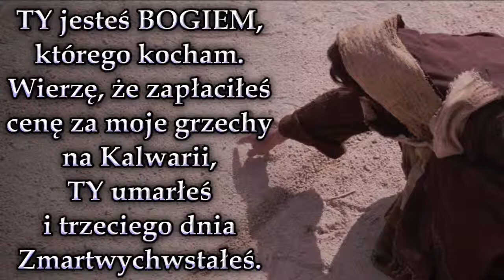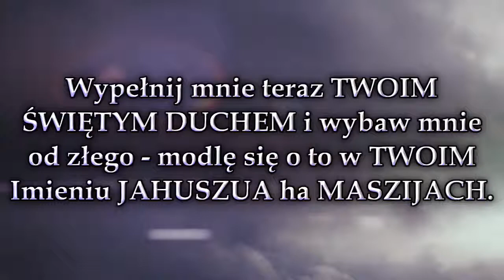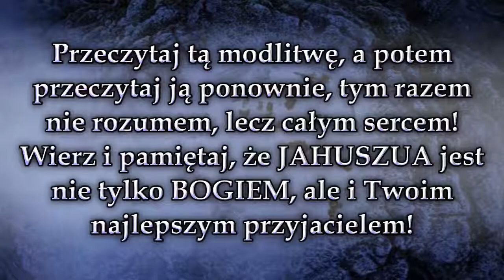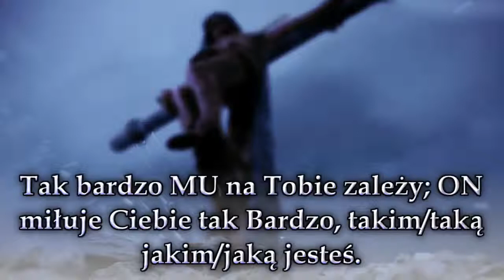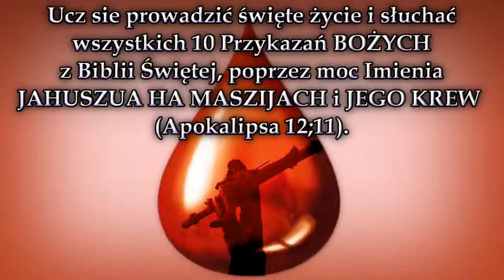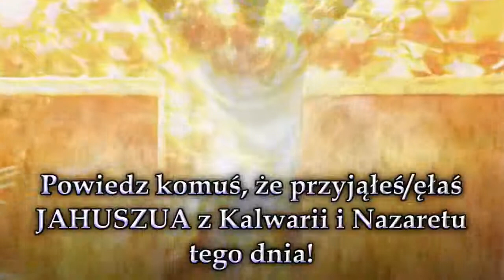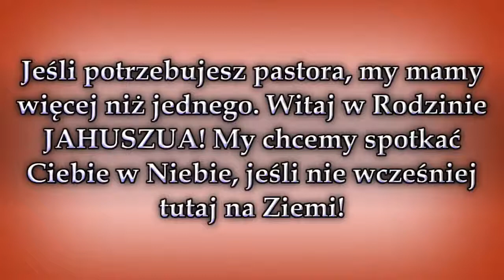Modlitwa o ZBAWIENIE / Salvation Prayer in Polish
Żadne uczynki miłosierdzia czy uczciwe postępowanie NIE SĄ W STANIE utorować nam drogi do Nieba, ani ocalić naszej duszy od Piekła wiecznego! Jak bowiem mówi Pismo: „Wszyscy zgrzeszyli i pozbawieni są Chwały BOŻEJ” (List do Rzymian 3:23) KAŻDY z nas potrzebuje Krwawej Ofiary Zadośćuczynienia („I prawie wszystko oczyszcza się krwią według Prawa, a bez rozlania krwi nie ma odpuszczenia grzechów.” - List do Hebrajczyków 9:22) – wystarczającej, aby pokryć wszystkie nasze grzechy i zapewnić nam ich przebaczenie. Dlatego właśnie BÓG OJCIEC JAHWEH zmiłował się nad nami i posłał nam SWEGO Jednorodzonego, Umiłowanego SYNA za Pośrednika, Orędownika i Zbawiciela, który sam stał się Doskonałą, Bezgrzeszną i Nieskazitelną Ofiarą za grzech, mającą moc zgładzić wszelką naszą nieprawość, oczyścić nas z winy i usprawiedliwić w oczach STWÓRCY! (List do Hebrajczyków, rozdziały 7-10)

„Tak bowiem BÓG umiłował świat, że Syna Swego Jednorodzonego dał, aby każdy, kto w Niego uwierzy, nie zginął, ale miał życie wieczne.” (Ewangelia Św. Jana 3:16) Amen!

Pamiętajmy, że JAHWEH jest absolutnie Doskonały i Święty, dlatego ludzka sprawiedliwość nie może zrobić na NIM żadnego wrażenia. Tylko i wyłącznie przybrani w Prawość i Świętość JAHUSZUA ha MASZIJACH, za JEGO wstawiennictwem i w JEGO Imieniu, możemy zostać przyjęci przez BOGA OJCA. Codziennie dziękujmy JAHWEH i JAHUSZUA za najwyższą Cenę, którą zapłacił ON za nasze Zbawienie na Krzyżu Kalwarii, a także z wdzięcznością, bojaźnią i czcią przyjmujmy ten niesamowity Dar, godnie zaświadczając o naszej wierze poprzez Święte i bezgrzeszne życie. (List Św. Jakuba, rozdział 2)